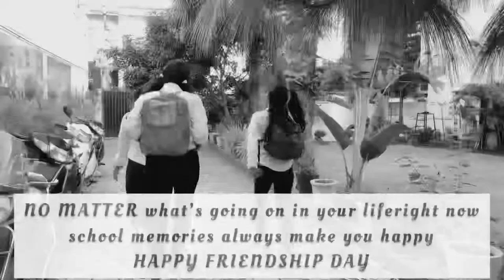Tere Jaisa Yaar Kahan song |Yaari Dosti friendship day special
क्या आप भी अपने स्कूल की यादों को याद करते है आज भी….?